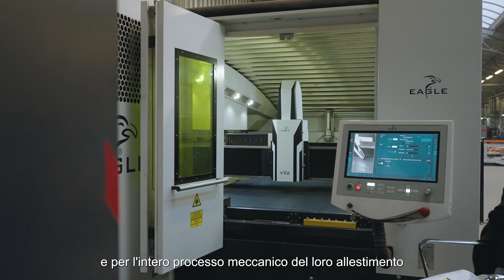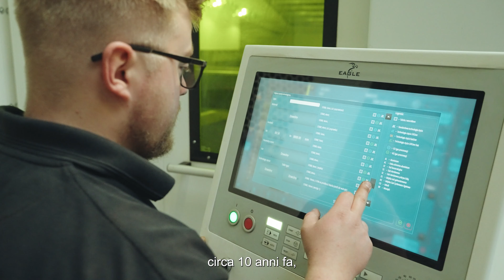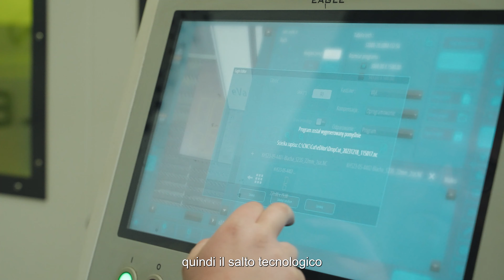KHS Ostroróg - L'alta qualità come obiettivo finale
KHS produce principalmente strutture in acciaio inossidabile e a basso tenore di carbonio con spessori compresi tra 1 e 25 mm. “Prima di acquistare il laser a fibra, tagliavamo con il plasma, ma potevamo usarlo solo per lavori in cui l'alta qualità e le dimensioni esatte non erano critiche. Il plasma è semplicemente impreciso”.